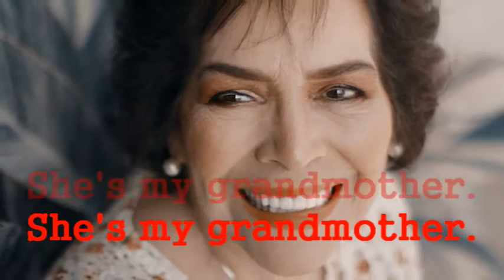Who is she?